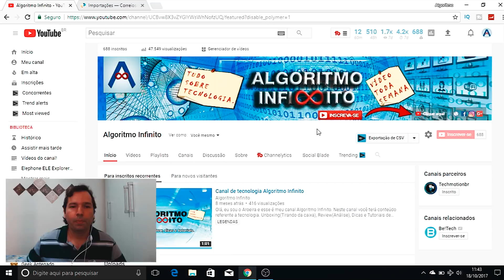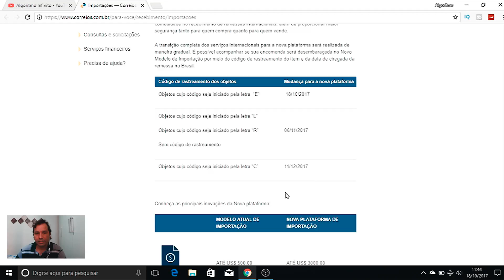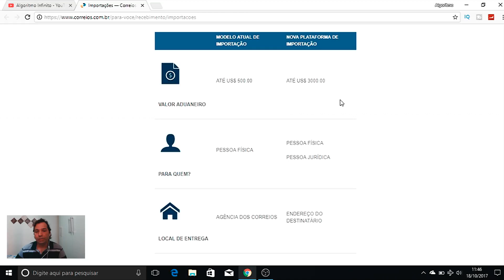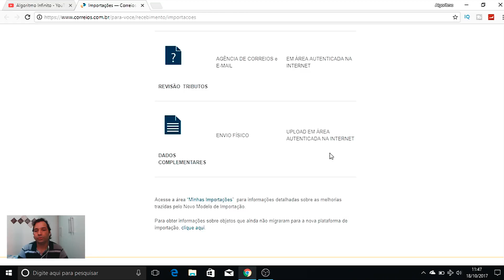Importação! Mudanças nos correios e receita federal afetará pagamentos de taxas e entregas.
Entra hoje em funcionamento nova plataforma dos correios e receita federal, para pagamento de taxas de importação e entregas. Mudança afetará pessoa física e jurídica.
Receber suas encomendas do exterior ficou mais fácil. Em parceria com a Receita Federal, os Correios desenvolveram uma plataforma eletrônica que irá garantir rapidez e comodidade no recebimento de encomendas internacionais, além de proporcionar maior segurança tanto para quem compra quanto para quem vende.

Bluedio T2+ Wireless Bluetooth V4.1 Stereo Headphones with Micrphone Headset Support TF Card FM Function
Xiaomi Mi Note 2 4G Phablet International Version 4GB RAM 64GB ROM